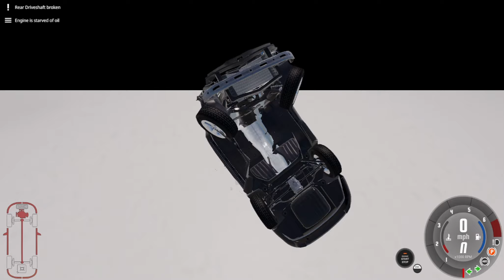What Happens If You Drop A Car While The Car Falling In High Speed?